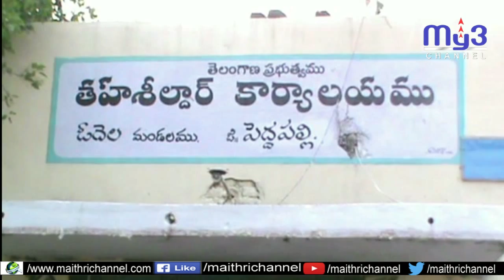బీఎల్ వోలకు అవగాహన